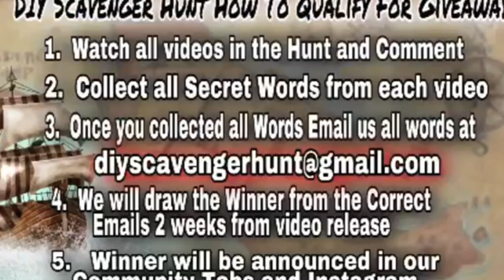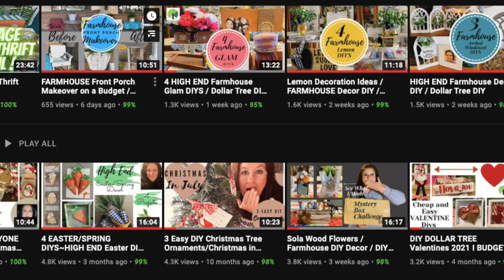5 Watermelon DOLLAR TREE DIYS / DOLLAR TREE Summer DIYS / GIVEAWAY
5 Watermelon Dollar Tree DIYS that are easy to make and super cute! This Dollar Tree Sumer Wreath is so cute you won't believe it is make with Dollar Tree items!

Supplies:
al my supplies were from the Dollar Tree for this video except for the black robbons, the green and white polka dot ribbon, the big white ribbon and the paint. Here are some links to some of the products I could find on Amazon in case you can't find them at Dollar Tree.

12 inch Wreath Form: Dollar Tree
Green mesh
pink mesh
large white ribbon
small white ribbon
black and white polka dot ribbon
black ribbon
White and black polka dot ribbon:
paper dollies
dark green paint: Eucalyptus Leaf Deco Art
light green paint: Matcha Green Deco Art
pink paint: Dragon Fruit Deco Art
Dollar Tree wooden picture frame
black buttons
multi colored buttons
wooden crate: Dollar Tree
Dollar Tree luggage tage
*Watch all the video in the playlist and comment on each video
*Collect the secret word from each video
*The winner will be drawn two weeks after the release date
*Winners will be announced on our community tabs and on Instagram
GOOD LUCK
A Perfect Place to Start